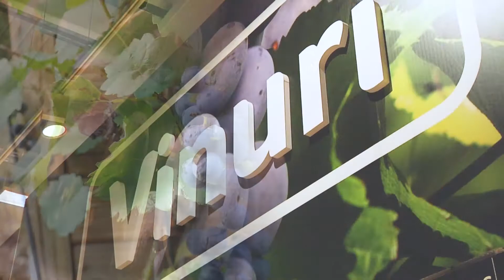Vinul saptamanii la Selgros cu Sergiu Nedelea - Teaser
Selgros te ajută să-ți hrănești pasiunea nu doar prin preparate culinare desăvârșite și vinuri alese, ci și prin reduceri care mai de care!
Vă prezentăm cu bucurie și entuziasm, noul nostru proiect „Vinul săptămânii”, în care Sergiu Nedelea - specialistul nostru în vinuri, alături de parteneri valoroși, ne vor aduce „Armonie în pahare” și nu numai.

Santé! 🥂